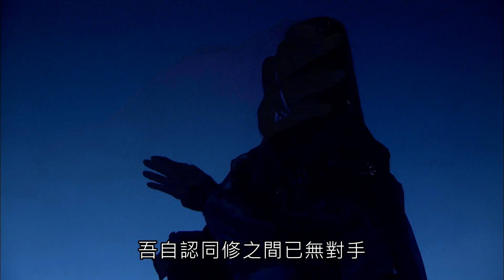碧血玄黃03 :年輕青陽子 VS 靜濤君 少年才俊! 年少有為! ｜五湖四海掌握中 三教九流含修內｜霹靂布袋戲PILI PUPPETRY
碧血玄黃變，法滅萬籟悲。
寥廓主宰千秋劫，天火焚盡百業，步輪迴。
看聖行無悔，付神道不歸。
菩提問世渡魔隳，玄解兵鋒戡亂，譜傳說。

【霹靂兵烽決之碧血玄黃】即將推出！